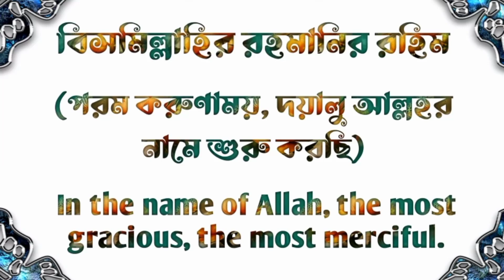তারাবির নামাজ ৮ রাকাত নাকি ২০ রাকাত ? Namaj of Taraweeh 8 rakat or 20 rakat ?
The Shaykh spoke on the controversial issue of whether Taraweeh prayer is 8 rakat or 20 rakat. Talked about how the prayer of the Prophet (PBUH) was. Talked about many educational topics.
তারাবির নামাজ ৮ রাকাত নাকি ২০ রাকাত, বিতর্কিত এই বিষয়ে শায়খ কথা বলেছেন। কথা বলেছেন নবীর (সঃ) নামাজ কেমন ছিল সেই সম্পর্কেও। শিক্ষণীয় অনেক বিষয় নিয়ে কথা বলেছেন।
বক্তাঃ আন্তর্জাতিক খ্যাতিসম্পন্ন স্কলার শ্রদ্ধেয় আল্লামা তারেক মনোয়ার।
পুরো ভিডিওটি দেখুন ভালো লাগবে, ইনশাআল্লাহ । আল্লহ্ আপনাদের কল্যান করুন (আমিন) ।
আসসালামু আলাইকুম ওয়া রহমাতুল্লাহি ওয়া বার(অ)কাতুহ্ ।
ভিডিওটি ভালো লাগলে Like করুন ; মতামত Comment করে জানিয়ে দিন ; বেশি বেশি Share করুন । "Bell button" press করে দিন আমাদের ভিডিওর notification পেতে ।
♦ Video content : Honorable Allama Tarek Monowar